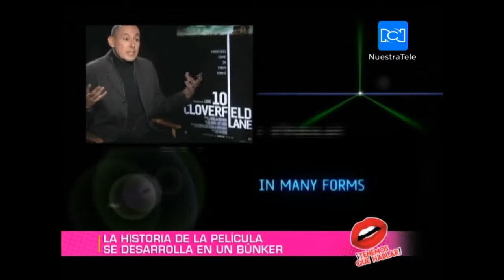“10 Cloverfield Lane” ha recaudado más de 45 millones de dólares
“10 Cloverfield Lane”, ha recaudado más de 45 millones de dólares recibiendo críticas favorables.